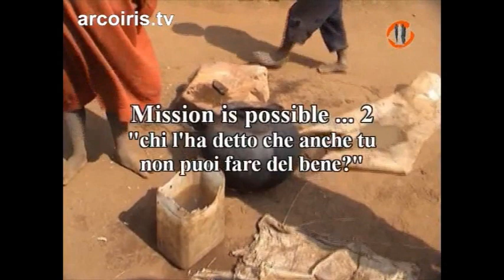Mission is Possible 2 - si parte - 2° parte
NADiRinforma: la conferenza di apertura della formazione missionaria 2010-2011 avente quale tema principale la liberalizzazione dell'acqua, considerata quale diritto umano inalienabile, prosegue aprendosi alle domande del pubblico. Un dibattito acceso e per certi versi intrigante che riesce ad illustrare adeguatamente la confusione dominante l'argomentazione trattata.